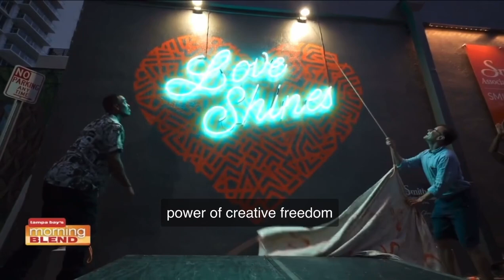SHINE 9 Mural Festival on Tampa Bay’s Morning Blend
Here is a clip from my spot on Tampa Bay’s Morning Blend. So grateful for the opportunity to be able to speak about my work for SHINE 9 Mural Festival!